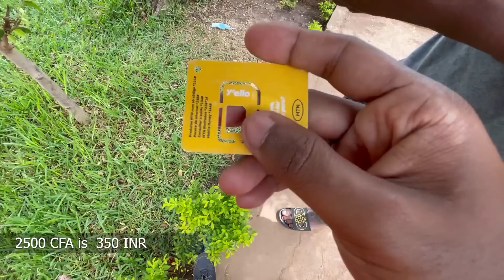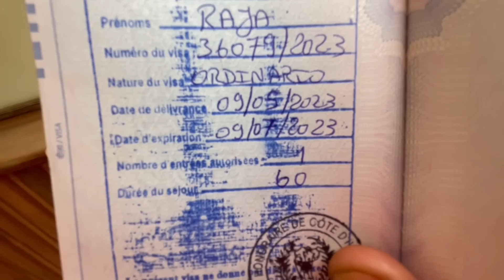Tiny African Country Sending D®UGS South America to Europe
Guinnea Bissau is one Tinny Nation in the world and its a Portuguese speaking Country in west africa very tiny and naughty